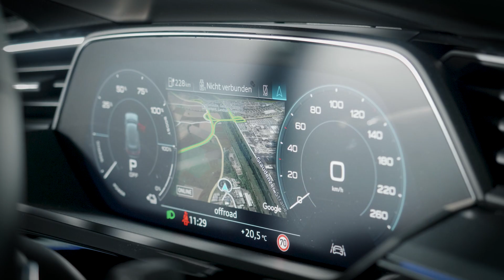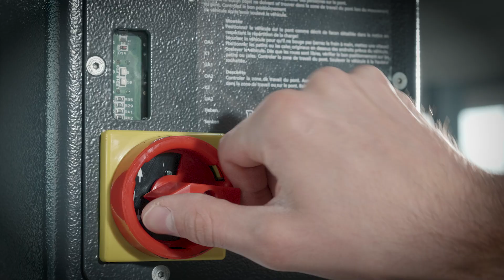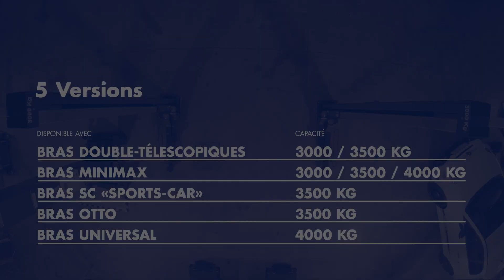Pont élévateur électromécanique - 3t, 3,5t, 4 tonnes - Smart Lift